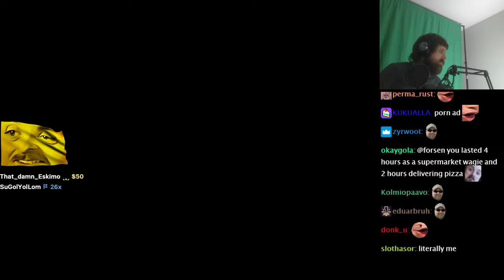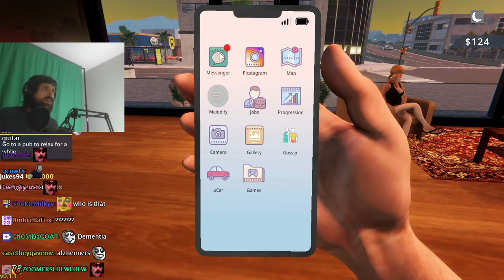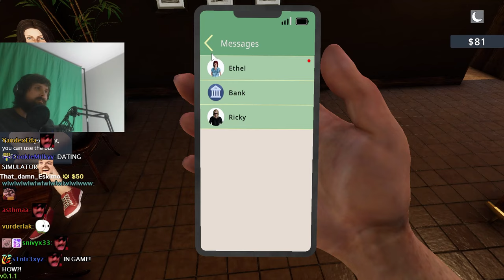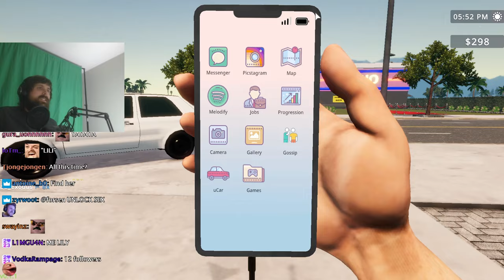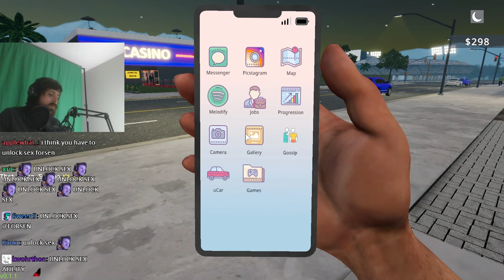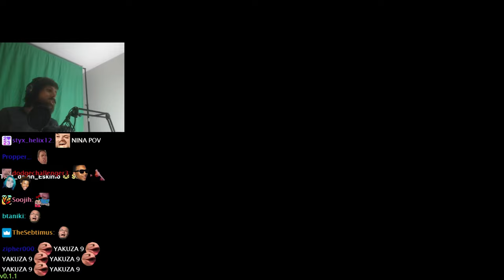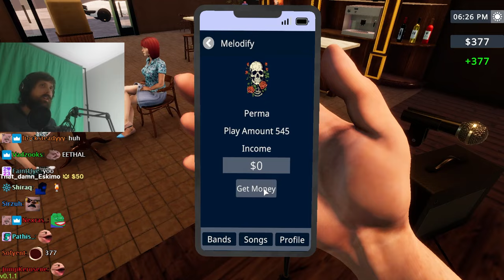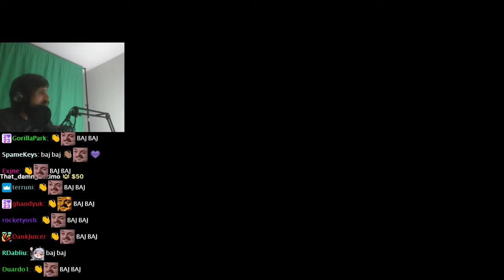Forsen Plays Rock Star Life Simulator - Part 1